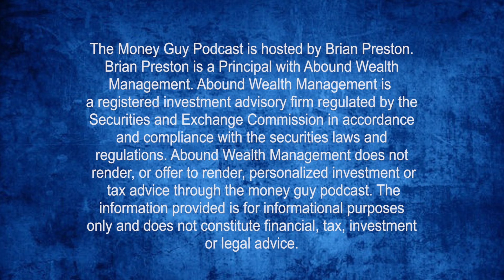What Should You Do If You Have Multiple 401(k) Accounts?